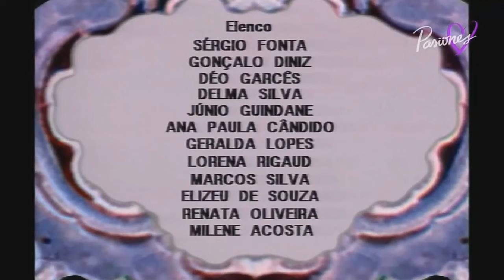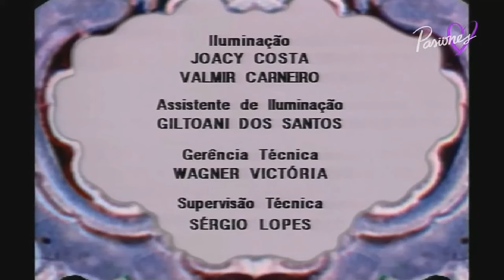Xica da Silva capítulo 2